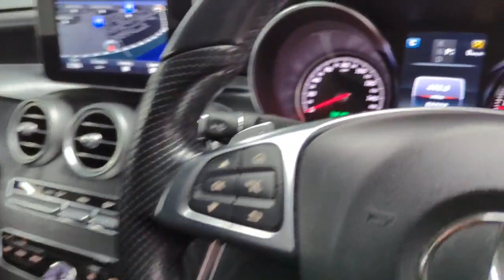Mercedes C250d SO16 DPZ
Reserve today for only £99*. A high specification, low mileage Mercedes Benz 2.1 C250d AMG Line Premium (Pan Roof) Saloon, freshly serviced and prepared to a high retail standard and ready to drive away today in under one hour or you can have it delivered to your door. Finished in Palladium Silver metallic with a contrasting Anthracite Artico leather interior this economical salon comes packed with technology, driver aids, safety features and Mercedes Benz build quality and reliability as standard. The 2016 Mercedes C250 AMG Line Saloon blends luxury with performance seamlessly. Its AMG Line trim offers sporty aesthetics and enhanced handling. Powered by a potent yet efficient engine, it delivers exhilarating acceleration while maintaining fuel efficiency. The cabin is adorned with premium materials, advanced technology, and comfort features, ensuring a luxurious driving experience. Safety is paramount, with a suite of driver-assist systems providing peace of mind on the road. With its prestigious brand heritage, timeless design, and impressive performance, the 2016 Mercedes C250 AMG Line Saloon is a compelling choice for those seeking elegance, performance, and refinement in their daily drive. We are part of Burrows Motor Company, a family owned business and partner to Toyota, Kia & Mazda. All our cars receive a fully comprehensive mechanical check, HPI Gold Check & mileage check, service to manufacturers specification a full year’s M.O.T where applicable and are prepared and detailed to the highest standard, safe and sanitised and come with a warranty where applicable and with no hidden admin fees. We check our prices daily and we offer part exchange, competitive finance rates and a nationwide delivery service we have been a leader in click and collect since 2017 a refreshing way to buy a car.